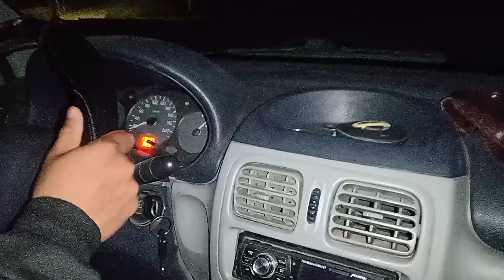Enseñando a manejar a mi excompañero de la secundaria//primera clase enseñando a despegar el auto